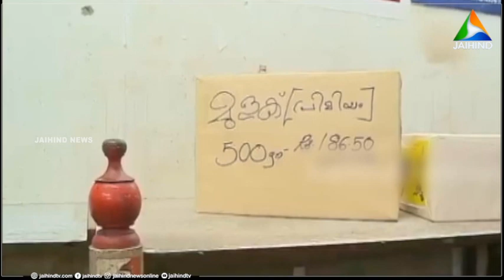സപ്ലൈകോ ചന്തകള്‍ അവശ്യസാധനങ്ങള്‍ ഇല്ലാതെ നോക്കുകുത്തികള്‍ ആകുന്നു | SUPPLYCO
ഉത്സവകാലത്ത് വിലക്കയറ്റം നിയന്ത്രിക്കേണ്ട സപ്ലൈകോ ചന്തകള്‍ അവശ്യസാധനങ്ങള്‍ ഇല്ലാതെ നോക്കുകുത്തികള്‍ ആകുന്നു. സപ്ലൈകോ താലൂക്ക് തലങ്ങളില്‍ ആരംഭിച്ച ഈസ്റ്റര്‍ റംസാന്‍ വിഷു ഫെയര്‍ ചന്തകളില്‍ നാമമാത്രമായ അവശ്യ സബ്‌സിഡി സാധനങ്ങള്‍ മാത്രമാണ് ഉള്ളത്. | VIDEO